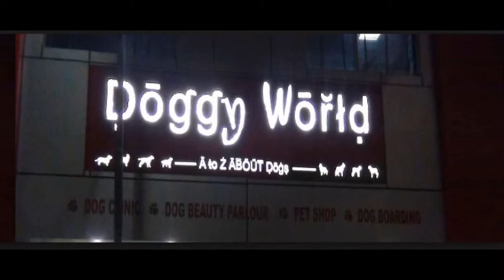Warm Coat For Dog in Delhi India